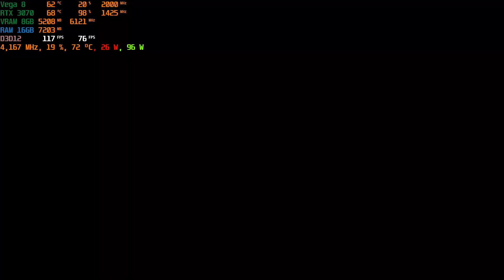ASUS TUF A15 RTX 3070 Sniper Elite 4 DX12